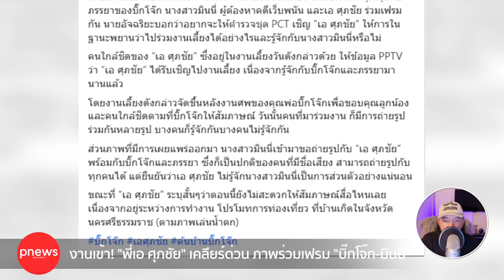ห้องข่าวพีนิวส์ | งานเข้า "เอ ศุภชัย" ภาพร่วมเฟรม "บิ๊กโจ๊ก-มินนี่" รีบเคลียร์ด่วน!